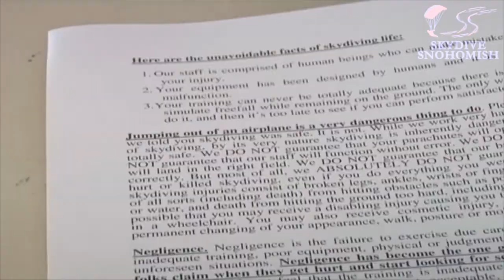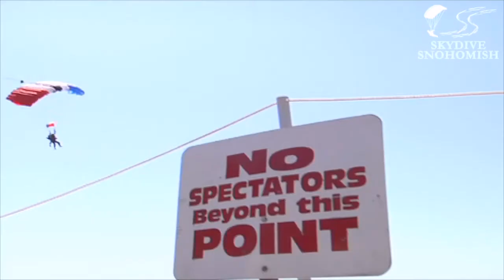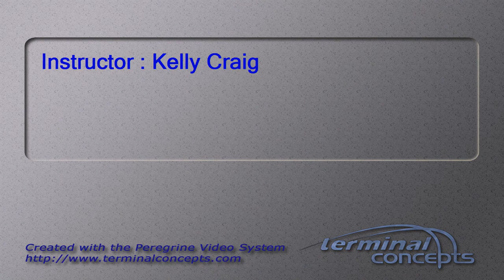Nicholas Braun's Tandem skydive!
Nicholas Braun's tandem skydive at Skydive Snohomish!